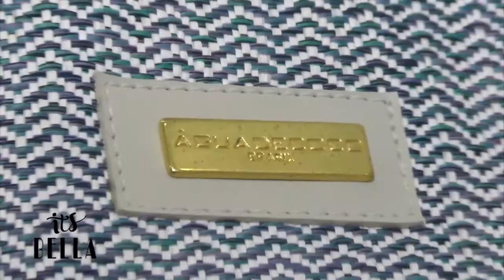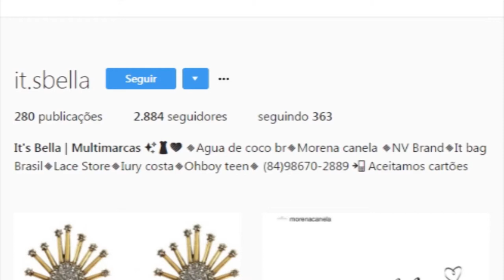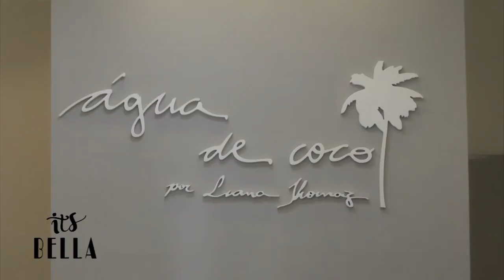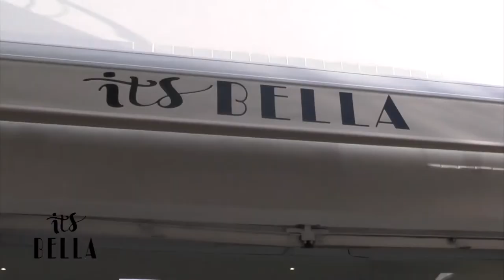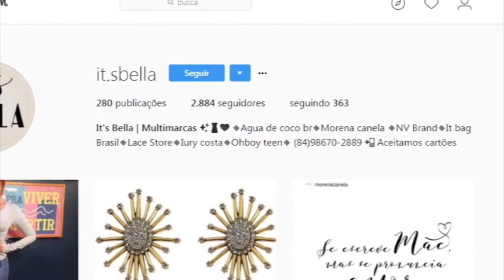CONEXÃO RN 03 06 17